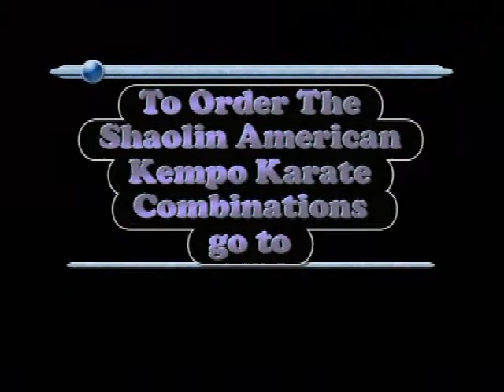Shaolin Kempo Karate 👊🏿Combinations DM's DVD 31- 40 - GM Jim Brassard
Kempo Karate  The Original Mixed Martial Arts MMA.

Grandmaster James Brassard Karate kenpo techniques. Showing clips to the shaolin american kenpo karate combinations dvd/video.

The Kempo combinations have long been the bread and butter of the art. When I started in the mid 70s there was about 30 to 40, then over the years they progressed to 108. Each one contains Major and Minor principles that IF taught and extracted will give understanding to the Shaolin Kempo Arts.

With that being said, it could take a long time to understand just one of these techniques, which is not the purpose of these DVDs.

What is the purpose and benefit of these DVDs is to expose the many illogical movements that have mutated over the years.